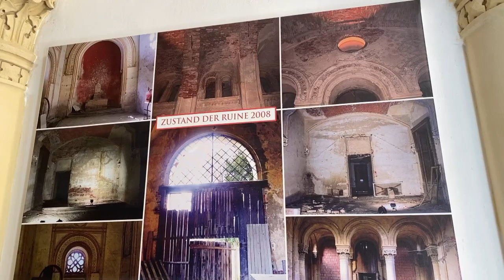Schloss Rotenturm (AT) - Houses of the Month Restorations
Our destination this time is Schloss Rotenturm, a fairytale castle masterfully restored to its original splendour thanks to the commitment and entrepreneurial spirit of its current owner, the Viennese insurance and real state specialist Prof. Heinz Schinner.
Schloss Rotenturm is located in the homonymous town in the spa region of sunny southern Burgenland. The first mentions of the existence of a castle where Rotenturm is located today date back to the 16th century. Over the course of 500 years, the building has undergone destructions, fires, changes of hands and decay, experiencing its period of maximum grandeur at the beginning of the 20th century. In 2008, Prof. Heinz Schinner bought the castle and between 2008 and 2016 he carefully refurbished it in collaboration with the Austrian Federal Office of Monuments and based on a project co-financed by the ERDF (European Regional Development Fund). Today, part of the castle can be rented for weddings or other events.